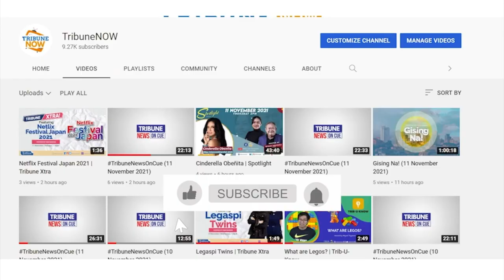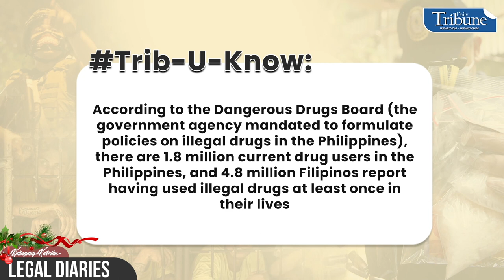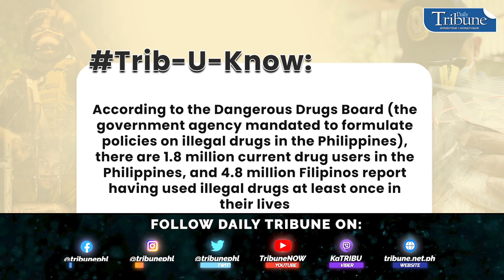Comprehensive Dangerous Drugs Act of 2002 | Legal Diaries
Learn more about Republic Act No. 9165 or Comprehensive Dangerous Drugs Act of 2002 in this episode of KalingangKatribu Legal Diaries. Hosted by Roy Pelovello with Atty. Julo Taleon.